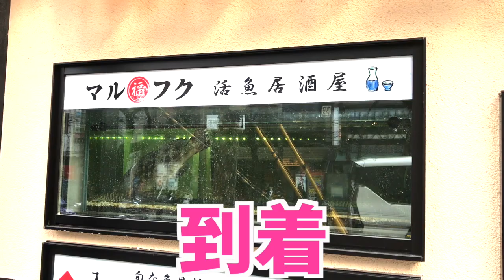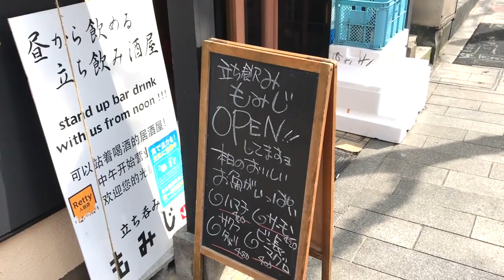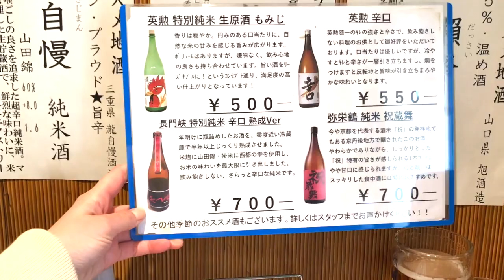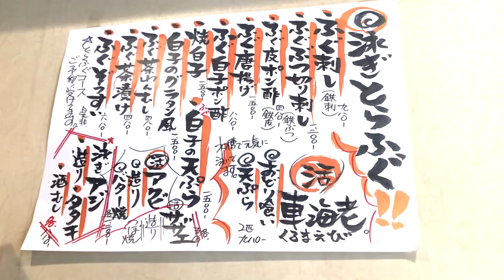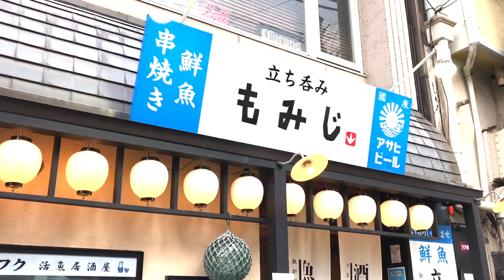海鮮丼！昼飲みできる魚屋の立ち飲みに行ってみた【立ち飲みもみじ 木屋町 京都】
今日は京都で海鮮丼！昼から飲める京都の超有名人気店。
新鮮な魚介はもちろん、ふぐも食べられちゃうすごい立ち飲みです！
立ち飲み初心者も女性も入りやすいから行ってみて♪

【今回訪問したお店】（※食べログより引用）

旅と食と冒険が好きすぎて家をなくしちゃった自称ノマドワーカーゆりです！
やりたい事はやりたい時にやる！をモットーに生きています。
お金がなくたって旅はできる！いつも新しい事に挑戦するのが大好きです！
このチャンネルでは私の冒険の記録「アドベンチャーノート」を通じて
視聴者さんが何かを始めたり挑戦するきっかけになれたら、と思います！